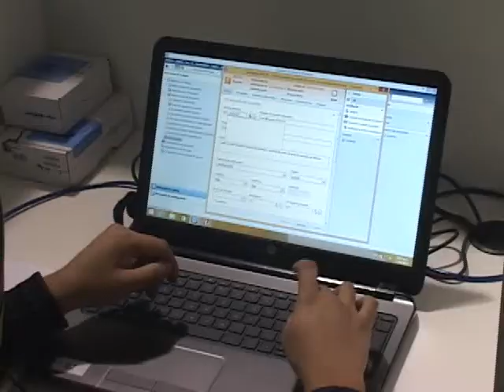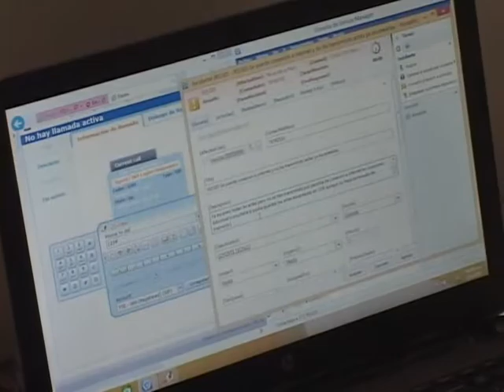SIMULACRO DE CONTEO DE VOTOS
Con el objetivo de poner en prueba el sistema de trasmisión de datos el Tribunal Supremo Electoral realizó un simulacro de escrutinio, con esto se ha puesto a prueba la logística a nivel nacional, tanto en la verificación de la información como en los resultados finales.